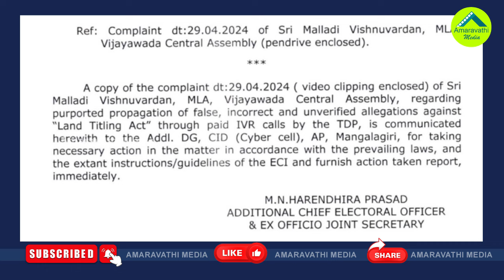టీడీపీకి బిగ్ షాక్..సీఐడీ చర్యలకు ఈసీ ఆదేశం| Big Shock To TDP Over Campaign Against Land Titling Act